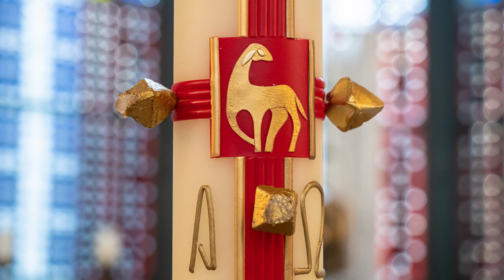Requiem für Pater Bernd Dangelmayer SDS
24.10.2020, St. Karl Borromäus Berlin

„Nichts soll dich verwirren, nichts dich erschrecken. Wer Gott hat, dem fehlt nichts: Gott allein genügt.“ (Theresia von Jesus, die Tagesheilige vom Sterbetag)

Impression aus der Requiemsliturgie
(gekürzte Fassung)

0:00 Introitus
0:59 Begrüßung
2:20 Kyrie
3:15 Predigt
12:25 Gabenbereitung
13:40 Hochgebet
15:57 Vater Unser
16:48 Musik zur Kommunion
18:08 Ansprache aus der Gemeinde
21:10 Schlusslied

Liturgen:
Pater Hubert Veeser SDS
Pater Maximilian Segener SDS
Domkapitular Dr. Stefan Dybowski

Elaine Rudolphi,
Patrick Orlich